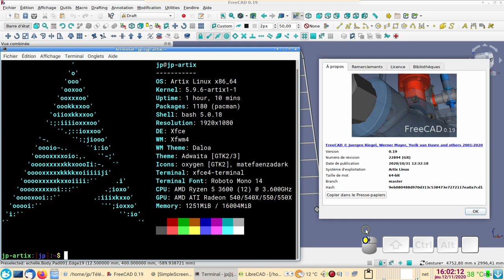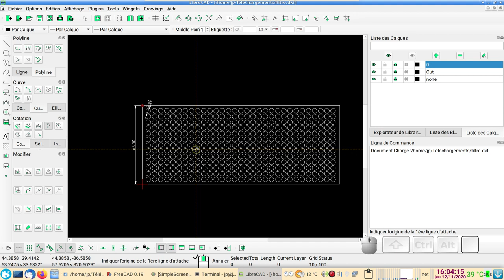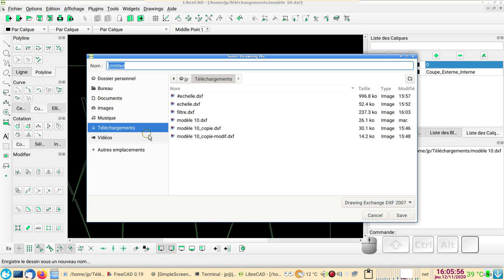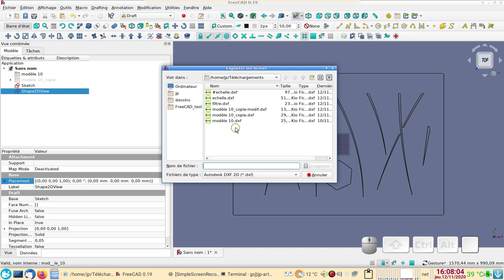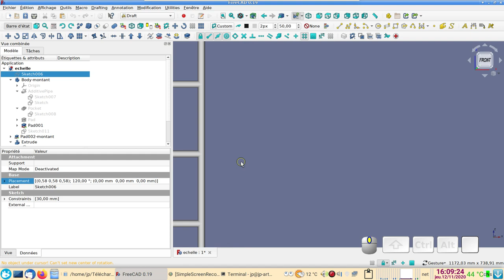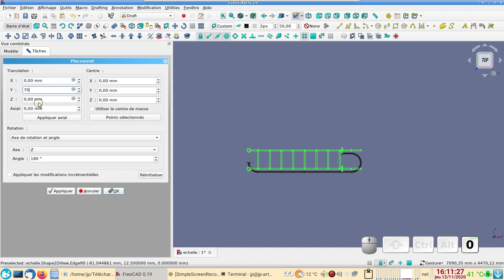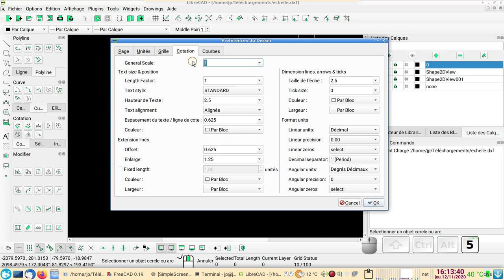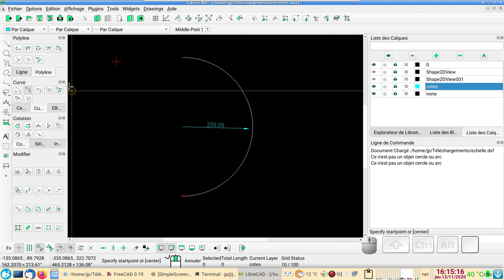FreeCAD 0.19 - LibreCAD 2.1.3 débutant : Export 3D vers 2D au format DXF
Comment faire pour exporter un plan 3D au format DXF 2D.